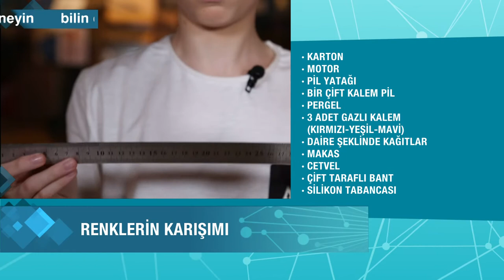KNOW HOW EPISODE 12 - WE DISCOVERED THE SCIENCE BEHIND MAGIC WITH HAKAN MERICLILER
👶İnsan doğduğunda ilk hangi rengi görür? Yapay kar nasıl yapılır? Bilin Deneyin'in 12. bölümünde renklerin bilimini inceliyoruz. Hakan Meriçliler'in konuk olduğu bu bölümü kaçırmayın!

Twin Nedir?
Twin, çocukların hayal gücünü geliştiren, eğlenceli & öğretici robotik ve kodlama setidir. Mıknatısla birleşen elektronik modüllerden oluşur. Bu sayede çocuklar robot, otonom araba gibi son teknolojileri Twin modülleri ile kolayca üretebilir.

Twin’in Çocuklara Katkısı
-21. yüzyılın gereklilikleri olan robotik kodlama ve STEM eğitimine yardımcı olur.
-Erken yaşta geleceğin mesleklerine hazırlar.
-Yaratıcı düşünme kabiliyetlerini ve el becerilerini geliştirir.
-İnovasyon odaklı düşünmeye teşvik eder.
-Kendi hayallerini hayata geçirmelerine yardımcı olur.